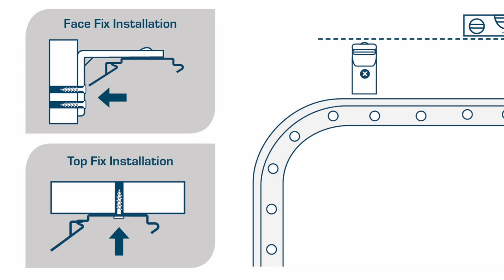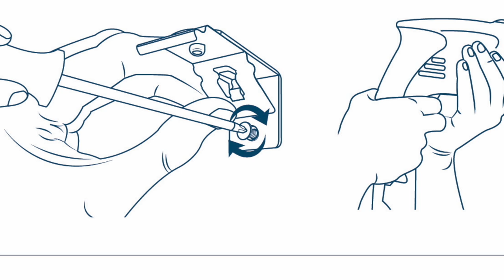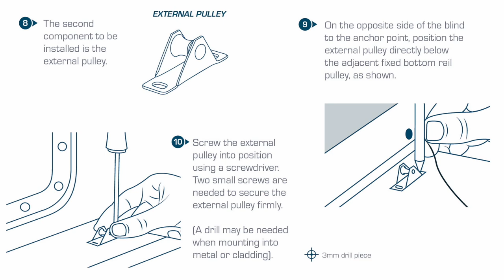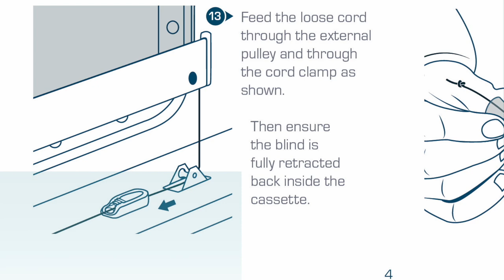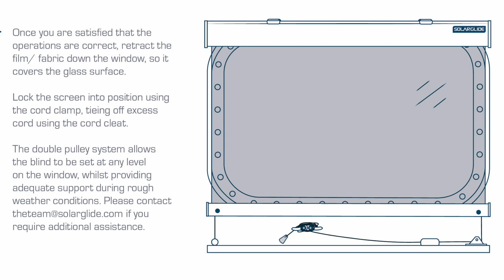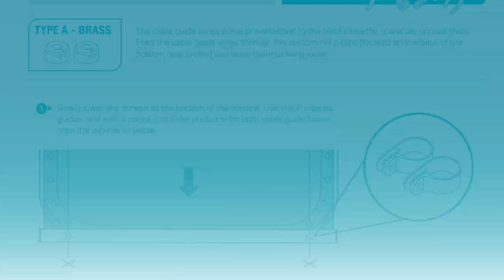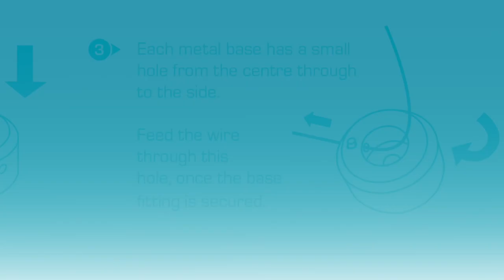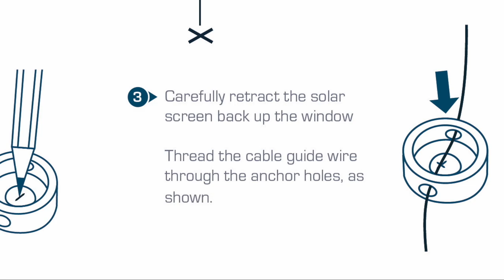Solarglide Ship Blinds Double Pulley Audio Installation Guide with Brass & Metal Base Fittings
Solarglide Ship Blinds Double Pulley complete audio Cable Guide with Brass and Metal base fittings set-up. This is the perfect solution for your marine window coverings set-up and possible the greatest way to assemble your onboard shading solutions. The Solarglide cable guide installation guide makes for an easy, calm and relaxed instructional guide video to accomplish the build from start to finish.  The Solarglide cable guide is fully adjustable and can be modified to suit every weather situation, leaving you with a comfortable and private atmosphere.

Solarglide have included Type - A Brass base fittings set-up and Type B -Metal base fittings base set-up, which are located at the end of the Double Pulley installation guide.

The tools you will need for this particular installation will involve :
Allen Key 1.5mm
Scissors
Power Drill
Screw Driver ( Cross - Head )
Pencil
Spirit Level
Tape Measure

Find out more about our range of blinds, curtains and window shades – all designed specifically for a life at sea. We have an extensive range of boat products, including boat blinds, ocean air blinds, yacht blinds, narrowboat curtains, ready made boat curtains and other marine products